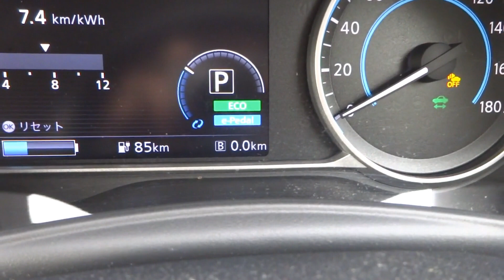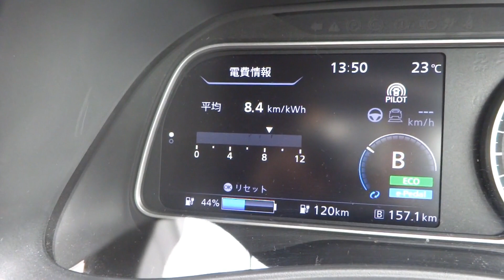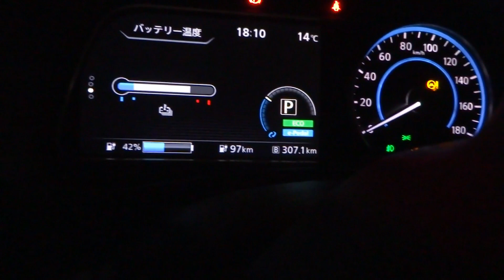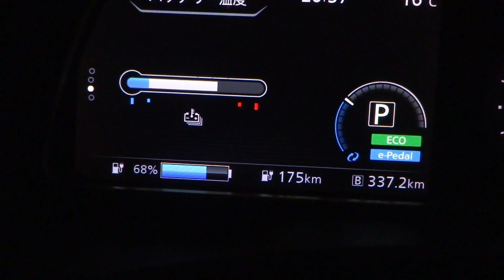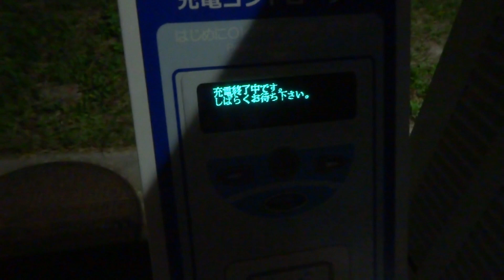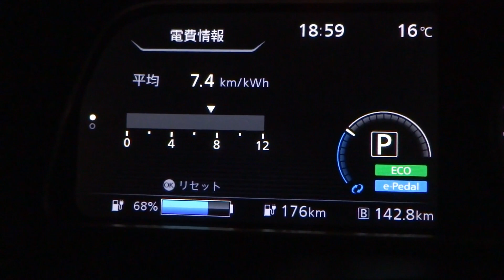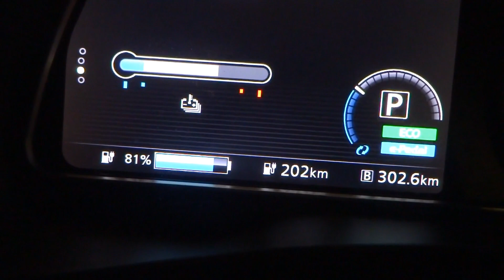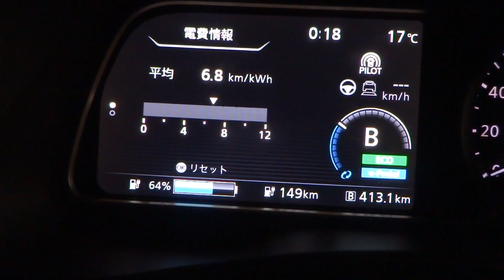800km 1泊2日車中泊の旅 リーフ動画⑨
100までピアノライフのリーフ君で約800Kmを1泊2日で走った時の状況です。
今回32分の動画になりましたが、色々と収穫がありました。

長距離走行時のバッテリー温度上昇を抑えるには、バッテリーの残量が50％を下回らないうちに充電するのが良いのではと言う事が分かってきました。

アクアの時はメールや電話などの用事は遠出の時は苦痛だったのですが、充電中に用事が済むのでストレスがなかったです。

車中泊もアクアの時は途中で何度かエンジンがかかるのでその時に起きてしまうのですが、リーフの場合は熟睡出来ました。

高速はプロパイロット（半自動運転）ですので当然疲れは少なく全体的にも疲れは半分で済んだ感じです。

18:10くらいに充電を途中で切る場合のやり方も撮影しています。